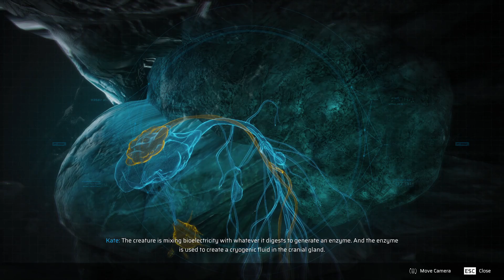Scars Above - Chapter 1 Walkthrough - No Commentary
Scars Above is a challenging sci-fi third-person action adventure shooter combining the rewarding feel of overcoming difficulty with a compelling and intricate story, set in a mysterious alien world to explore. Thanks to Plaion ANZ for the review key.